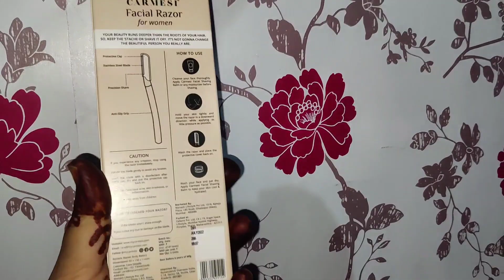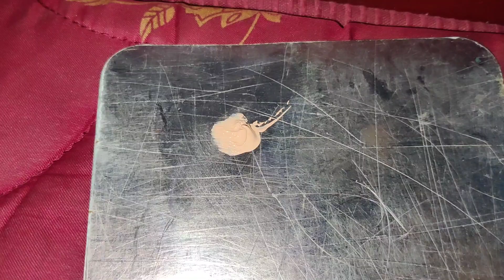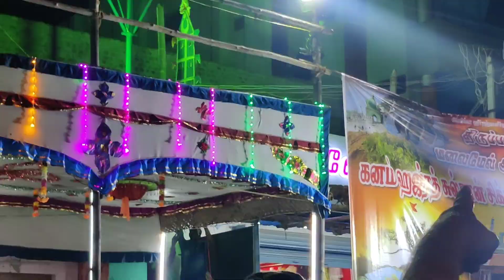Superya ready aganuma ithu paruga Full Lakme makeup|function mode|watch till end|like|subscribe❤️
Asalam walaikum

Hey guys I hope u all doing good❤️

Happy to inform you our channel name change from azaghu maiyam to
THASLIMA NASRIN .
Because I am going to cover all topics and my lifestyle everything so keep supporting me .
Comment which types of videos you need❤️.

In this video I have shared my makeup and Kodi yertram function in our channel watch till last for my output and celebration 🎊

BS MaLL makeup brush👇🏻

Love u all cheers
Thanks viewers
Keep watching
Keep supporting❤️